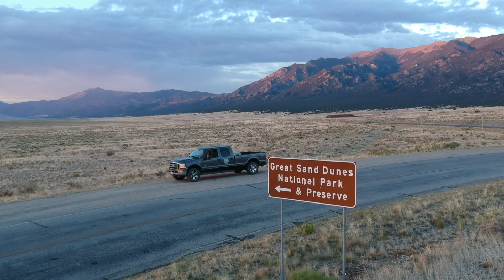Latino Outdoor Adventure Family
We are a Latino family of four (Robert, Jessica, Daniel, and Nadia) who learned and traveled together in our 2016 Forest River Grey Wolf 26DBH Travel Trailer for five years.

Somehow, we balanced life, fun, and roadschooling while handling unexpected RV and truck repairs and rainy days. We kept a positive attitude and were reminded why we were doing things differently daily.

We have one life, and we are making the most of it.

We are now in a house but still walking and paddling around the country.